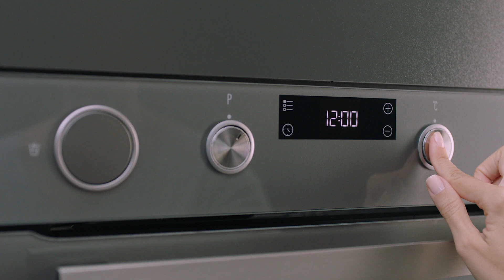Arçelik Grion Buhar Destekli Ankastre Fırın - 9549 CBDG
Mutfak mobilyası ile uyumlu şık Grion cam tasarım. Gömülebilir düğmeli dokunmatik LED ekran. Buhar destekli pişirme teknolojisi. Dışı çıtır, içi yumuşak, daha kabarık hamur işleri. Buhar gücü ile pişen yumuşak et ve tavuk yemekleri. Teleskopik ray sistemi ile fırından kolay çıkan tepsiler.